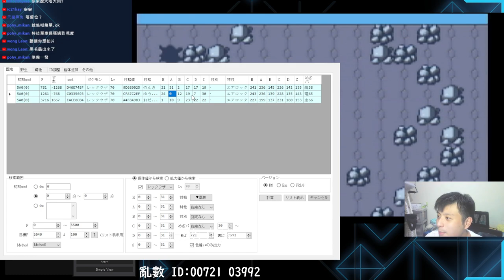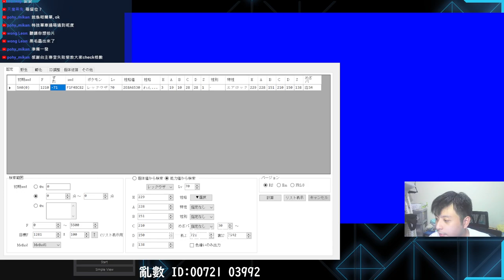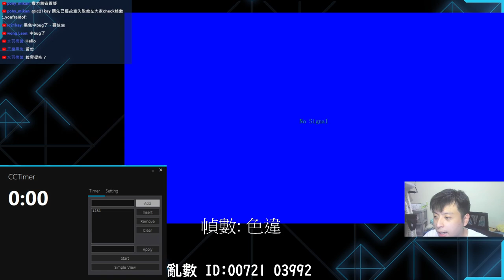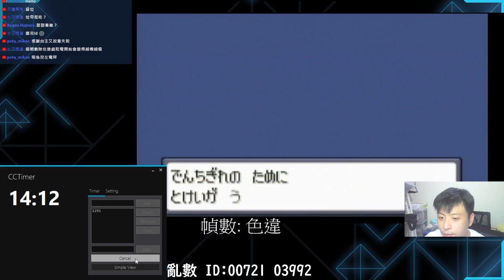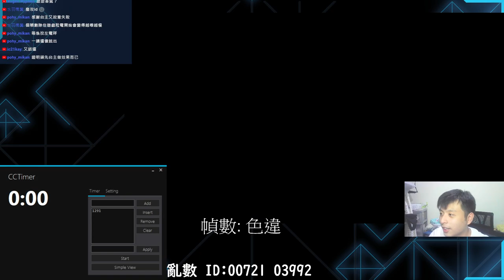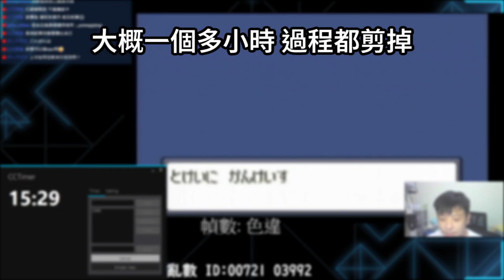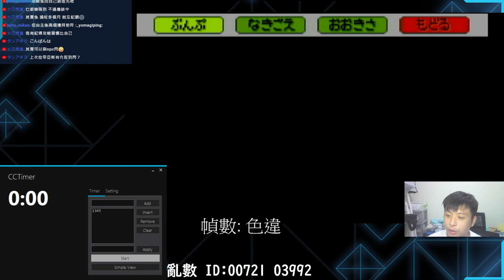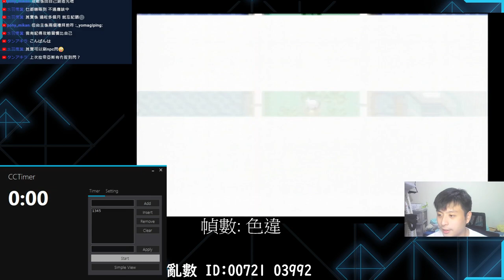亂數色違 最終回！ POKEMON 紅藍寶石 三世代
版本：紅寶石
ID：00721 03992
軟件：3gensearch , cctimer

剪片程式 : Aviutl
繪圖程式 : OnlinePhotoEditor
拍攝工具 : OnePlus6
OP BGM : Amper Music所製作
ED BGM : 甘茶の音楽工房 おそうじ日和